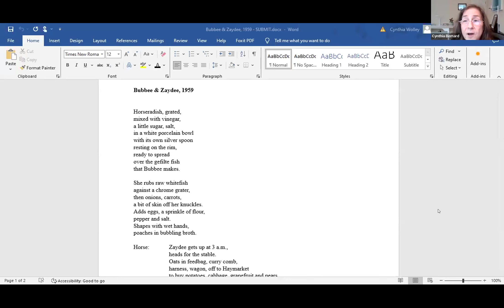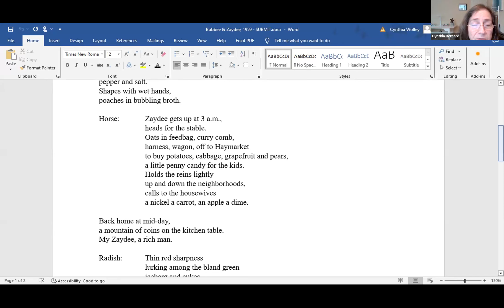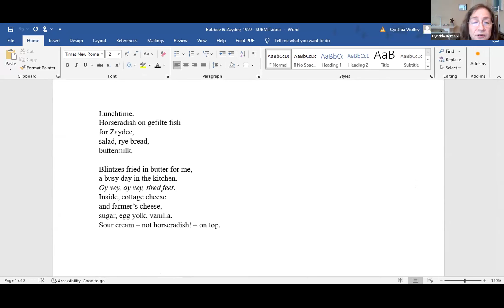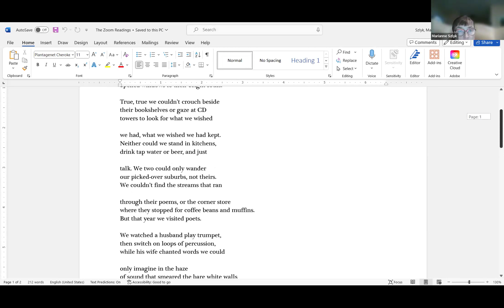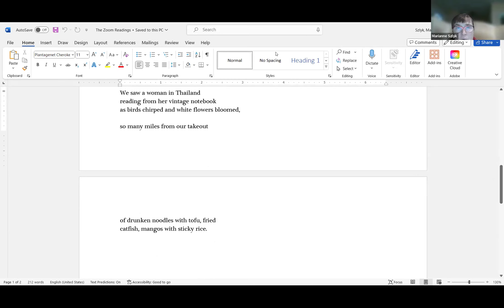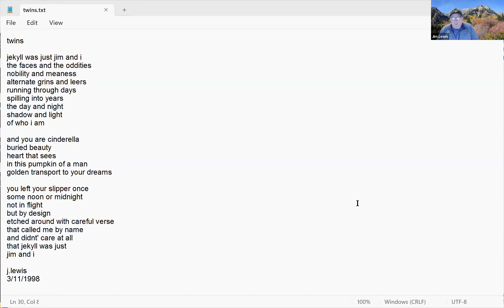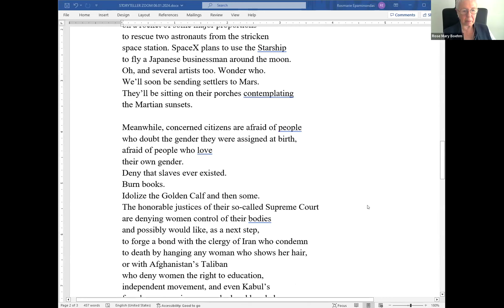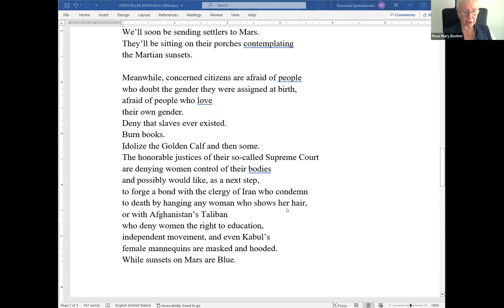Storyteller Poetry Review Meet and Greet January 6, 2024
Third meeting of the authors in the Storyteller Poetry Review. Joan Leotta hosted, and we had a lively reading with time for friendly visiting afterward.